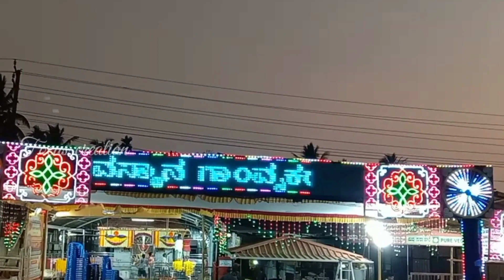| ಶ್ರೀ ಮಾಸ್ತಿ ಅಮ್ಮ ದೇವಸ್ಥಾನ | ಅಕ್ಷಯ ತೃತೀಯಾ | ಪ್ರತಿಷ್ಠಾ ವರ್ಧಂತಿ | ವಿಶೇಷ |